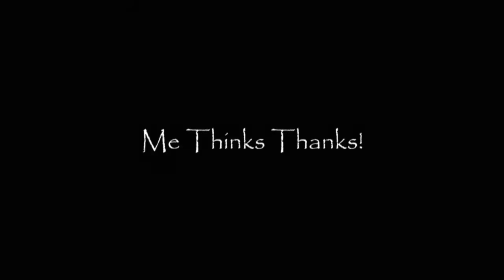Soltera - Holidays and Firsts - Episode 11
Hi, my name is Maite.  I am the author of the book Soltera.  I am a 50+ recent divorcee after a lifetime of marriage.   My book started as a memoir of my entire process of discovering and re-inventing myself but it evolved into a fictional novel.  It's close to reality though... or is it?   There's hope after 50 people! Don't miss out!

For this episode, I would like to thank and give a shout out to:

Maylin Brito, photographer [for being so talented and being my friend]
Danilo Fajardo, photographer [for believing in me and always trying to help me]

I would like to thank the City of Coral Gables for always being my crutch and lending me your beautiful city, streets and pavement for my craziness.

Starbucks, Panera Bread, the Hotel Colonnade Coral Gables, Ben & Jerry's, Home Depot and Barnes and Noble on Miracle Mile, Coral Gables, Florida for your great service and allowing me and providing me the comfort to write my book and enjoy your store at your location every day.

I would also like to thank Excellent Nail Spa (Claudia) on Bird Road for their amazing skills.

BUT MOST IMPORTANTLY: Thanks to my family because without you I couldn't exist.  AND, on a side note, thanks to all of you who  filled me with inspiration to write my book and who gave me the incentive to use a resemblance of you as a character in my book. You know who you are.